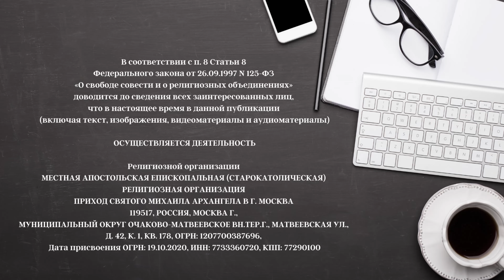Церковь. Месса. ПРЕСВЯТАЯ ТРОИЦА. ТОРЖЕСТВО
Пожертвовать, поддержать служение, поблагодарить:
Перевод на карту Сбера
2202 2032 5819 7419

ОСУЩЕСТВЛЯЕТСЯ ДЕЯТЕЛЬНОСТЬ

119517, РОССИЯ, МОСКВА Г., МУНИЦИПАЛЬНЫЙ ОКРУГ ОЧАКОВО-МАТВЕЕВСКОЕ ВН.ТЕР.Г., МАТВЕЕВСКАЯ УЛ., Д. 42, К. 1, КВ. 178, ОГРН: 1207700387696